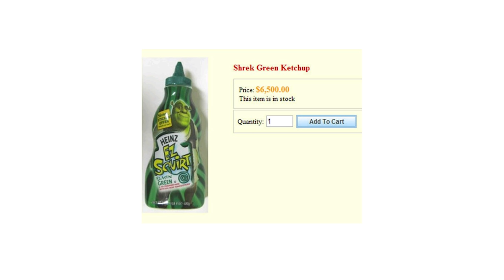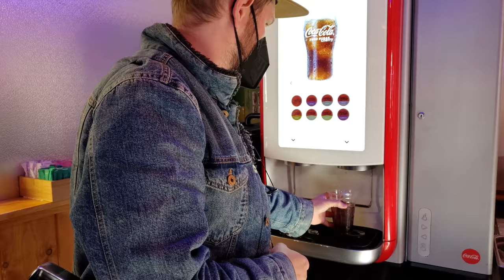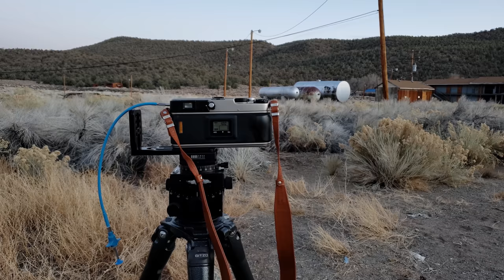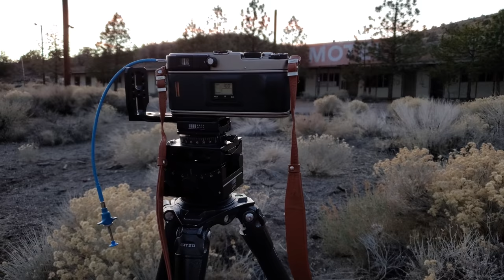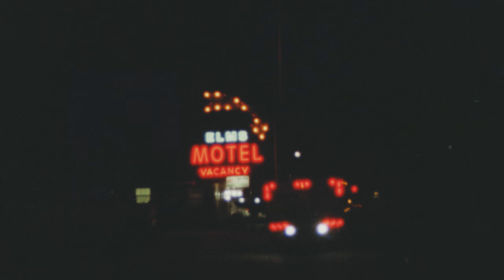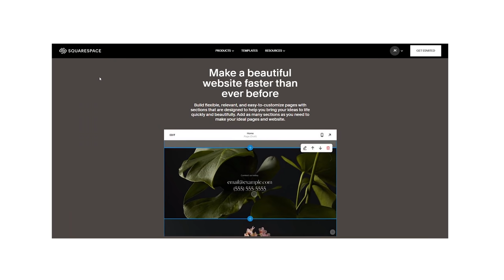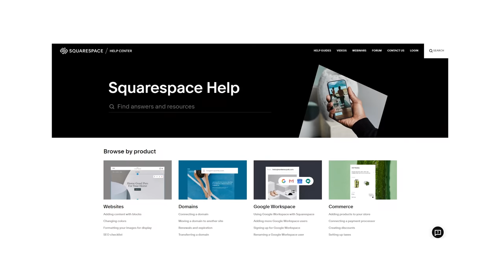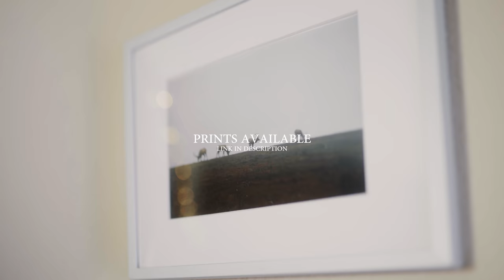same location, but better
Jason's love letter to abandoned buildings. Well, "love" is a strong word, I'm not sure if I'm ready to commit like that or whatever.

Cameras: Pentax 6x7, Leica M6, Fuji TX-1.

Instayams: @50_shades_of_jason